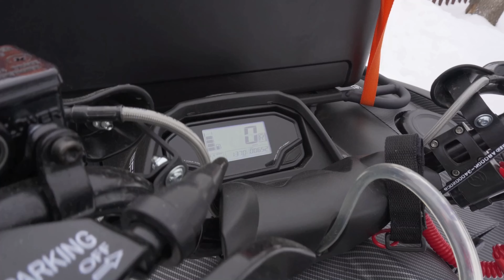Покатушка на квадрике Стелс 650 по первому снегу.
Выходной, прогулка на квадрике Стелс 650 в лес, кайф.